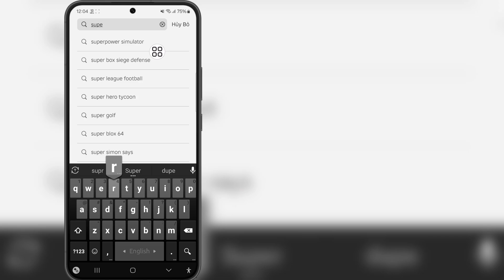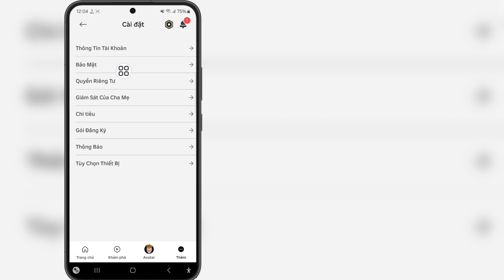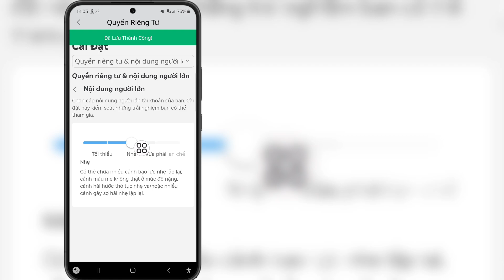Cách sửa lỗi Roblox "Để tham gia trải nghiệm này, hãy cập nhật cài đặt độ trưởng thành của nội dung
Cách sửa lỗi Roblox Mobile "Để tham gia trải nghiệm này, hãy cập nhật cài đặt độ trưởng thành của nội dung

Trong video này, tôi sẽ chỉ cho bạn cách sửa lỗi Roblox Mobile "Để tham gia trải nghiệm này, hãy cập nhật cài đặt độ trưởng thành của nội dung

Nếu bạn có bất kỳ câu hỏi nào, hãy để tôi bình luận bên dưới.

để tham gia trải nghiệm này Cập nhật cài đặt độ trưởng thành của nội dung

sửa lỗi roblox để tham gia trải nghiệm này Cập nhật cài đặt độ trưởng thành của nội dung

roblox không khả dụng do cài đặt tài khoản

cách tham gia trải nghiệm này không khả dụng do cài đặt tài khoản của bạn

roblox trải nghiệm này không khả dụng do cài đặt tài khoản của bạn iphone

sửa lỗi cài đặt độ trưởng thành của roblox iphone

sửa lỗi cài đặt độ trưởng thành của roblox android